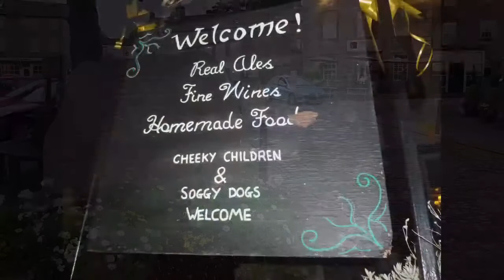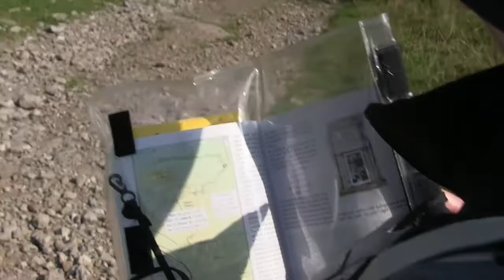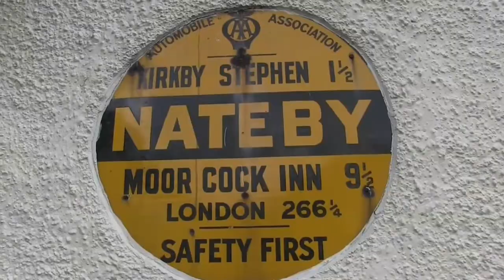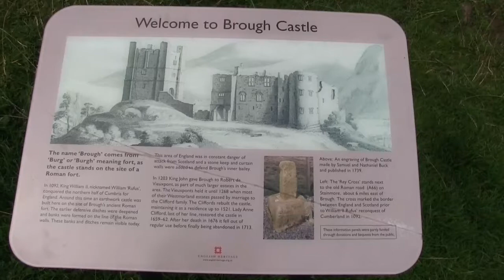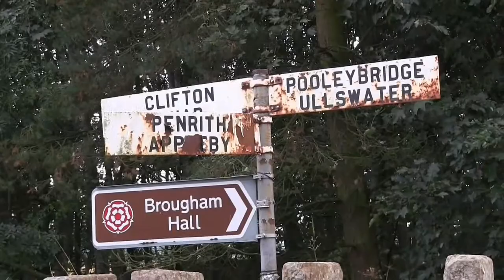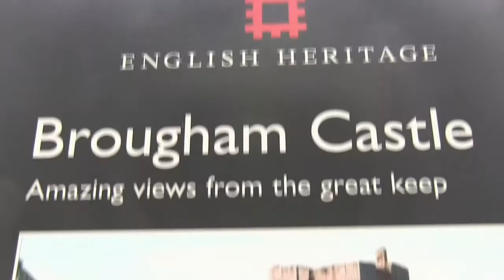Lady Anne's Way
Lady Anne's Way is a long distance trail of 100 miles from Skipton to Penrith, following in the footsteps of the remarkable Lady Anne Clifford.

In 1643 , the age of 60, Lady Anne set about the task of the restoration of her newly inherited estate and castles. Sheila Gordon’s guide retraces the journeys Lady Anne made visiting all her important castles from Skipton in Craven to Brougham in Westmorland.

The film shows the walk  done over six days; at  it passes through the wonders of the Yorkshire Dales with its unspoilt villages and its limestone pavements and progresses through the remote and rugged fellside of Mallerstang, to enter Cumbria and the romantic delights and hidden haunts of the Eden Valley